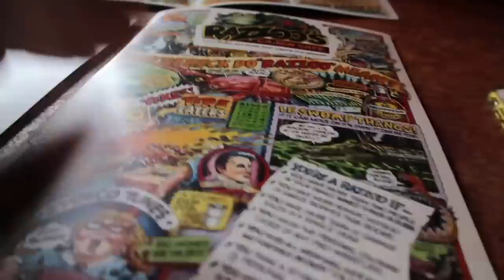ME AND BABY VEE WENT ON A SHOPPING SPREE😍💰!!! VLOG!!!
SUB TO BABY VEE:
➤IN TODAY’S VIDEO ME AND VEE GO ON A SHOPPING SPREE AND OUT TO EAT!!! THIS IS MY VERY FIRST VLOG!

🚨I DO FOLLOW BACK ON ALL SOCIAL MEDIA💯😎🙂🚨

Intro:CHIEF KEEF- OBLOCK 4 LIFE
Outro: LIL UZI -DOLLY